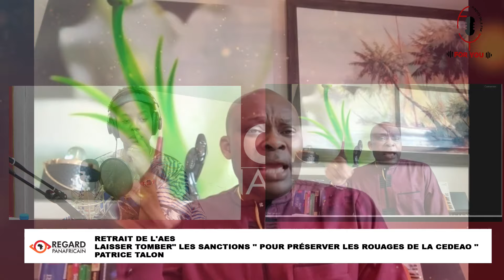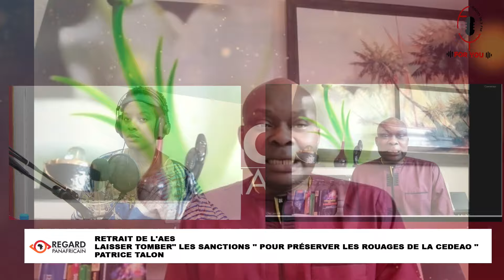🔴"LAISSER TOMBER" LES SANCTIONS " POUR PRÉSERVER LES ROUAGES DE LA CEDEAO " PATRICE TALON